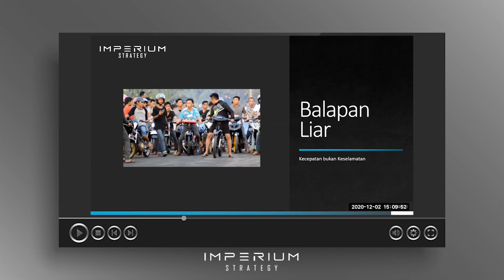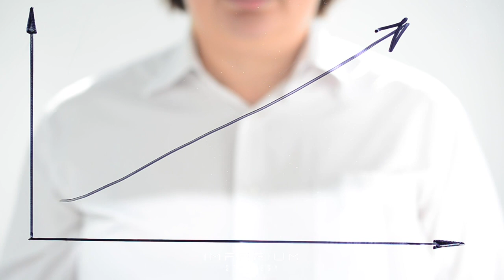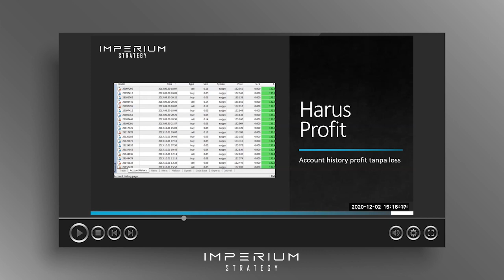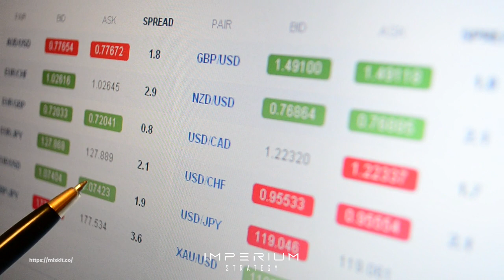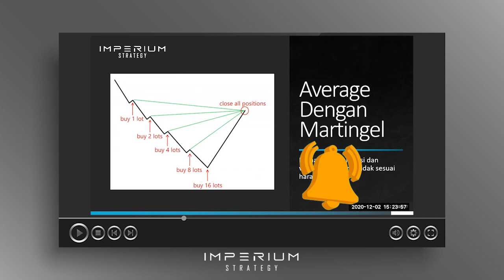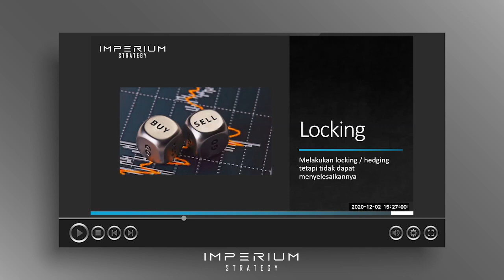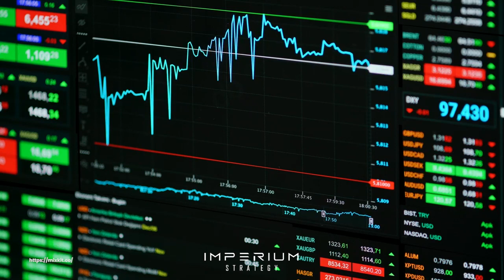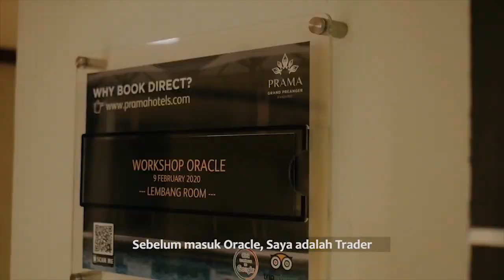5 KESALAHAN TRADER FOREX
Jika kita trading yang biasanya seperti balapan liar, ugal-ugalan yaitu ujungnya tidak pernah bicara soal keselamatan dan hanya memikirkan kecepatan. Maka ada baiknya kita simak vido lima kelasahan trader forex ini agar tidak terjerumus ke dalamnya.

Karena pada dasarnya, profit konsisten harus dibuat dengan jangka waktu yang panjang, dengan keuntungan yang logis dan melalui pelatihan yang sangat panjang.